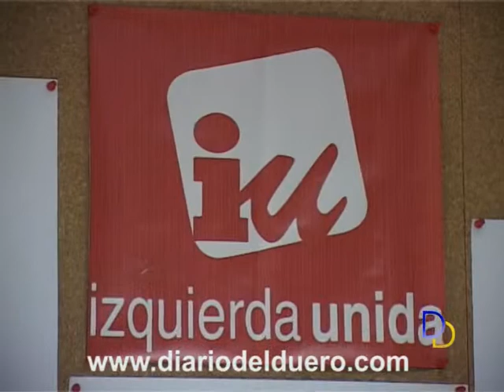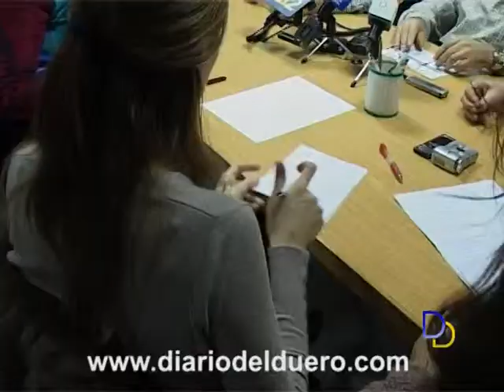IU renueva su candidatura a la alcaldía de Aranda con Máximo Pastor